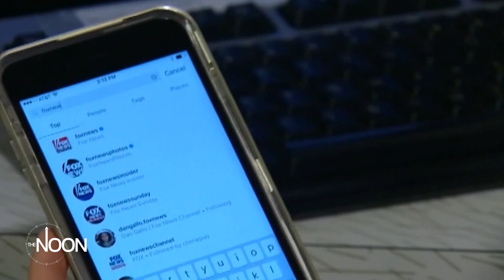Social media and mental health | The Noon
Watch The Noon on FOX 2 News every weekday starting at 12pm.